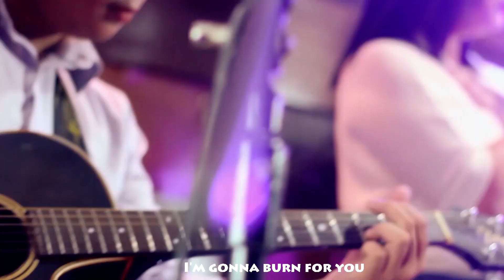FRESH FIRE | COVER BY WOLM WORSHIP | RONA CRUZ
In our walk with God, sometimes our fire dies down. But we can always ask God to refresh that passion & fire in our hearts.

As you listen to this song, may your heart burn again with the Fresh Fire that comes from the Lord.